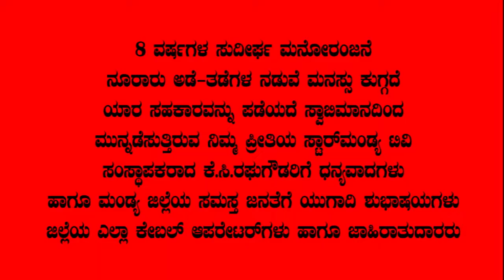ARV BJP MANDYA BAKE POINT